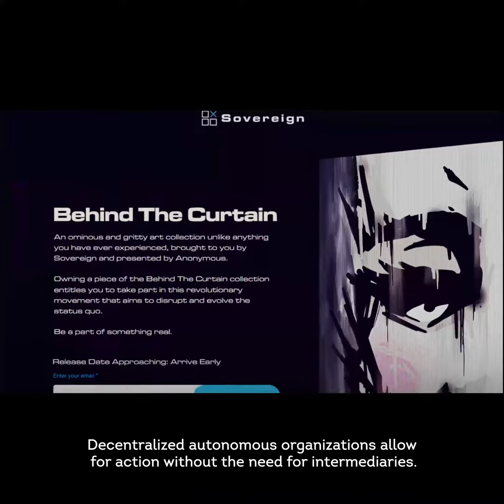Anonymous Message to the Decentralized World ❗